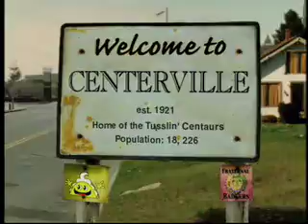Centerville - Lost Rock (Garage Band 4)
This would SHOULD be called "Garage Band 4," because that's what it is.  Watch Brad "lose" his "rock!"  Hilarious show from ABC/Disney called "One Saturday Morning!"